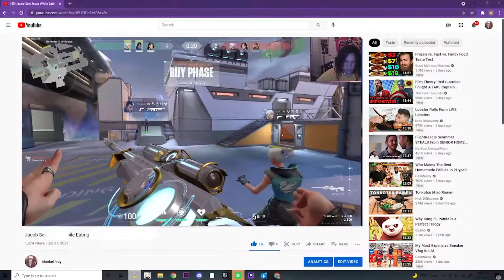Toxic Valorant Customs :P